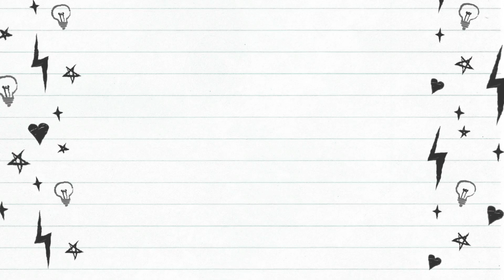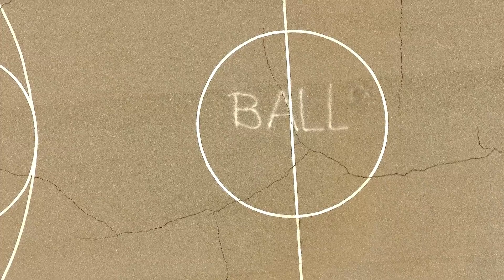Downtown Waxhaw on a Sunday Afternoon in January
Drone footage of downtown Waxhaw on Sunday, Jan 12, 2020